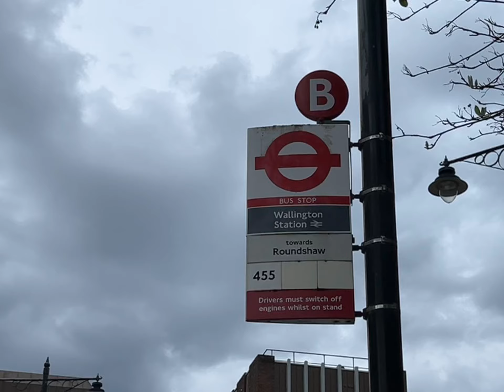Wallington bus station still says 455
Could this mean that the 455 will come back after 1 Year?